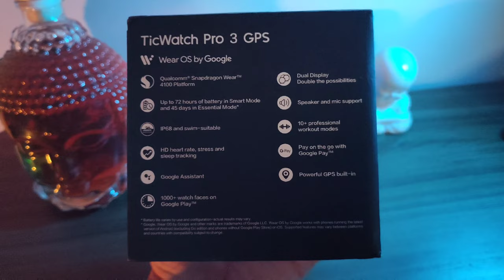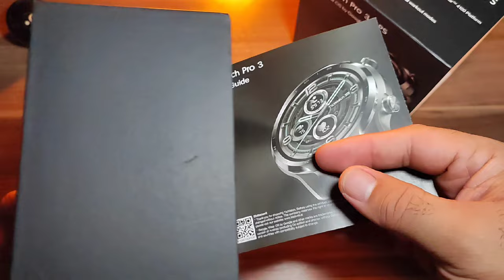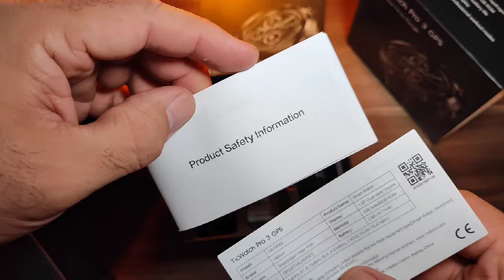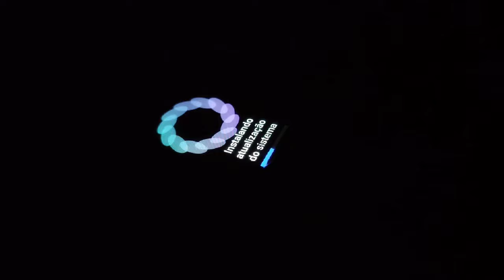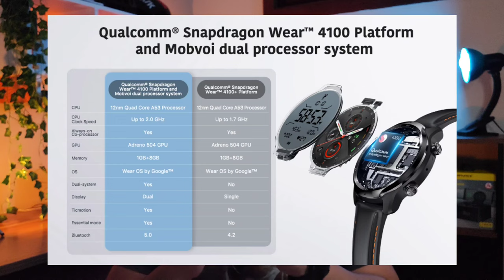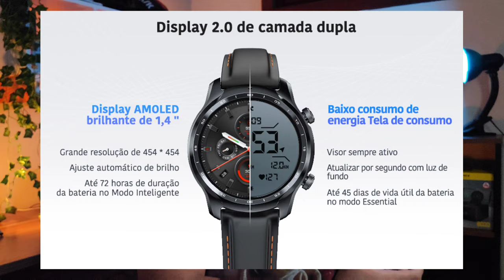TICWATCH PRO 3 GPS Wear Os 3? Melhorou ou Piorou!?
A Mobvoi me enviou o TicWatch Pro 3 GPS para testes e review sincero aqui no canal. Um Smartwatch com Wear OS e diversas funções disponíveis! Gostei demais e a análise sincera tá ai, bora conferir!?✌🏻🤓

🛍️ TicWatch Pro 3 Amazon (MELHOR ESCOLHA. JA COM TRIBUTOS INCLUSOS)

🛍️ TicWatch Pro 3 Ultra Amazon
🛍️ TicWatch Pro 5 Amazon

⌚Linha do Tempo:
00:00 - Intro (Deixe seu like e comente Barba)
01:49 - Unboxing + Especificações
02:52 - Apps (Inscreva-se no canal!)
03:52 - Chipset Qualcomm Snapdragon 4100
04:34 - Wear OS 3, Bateria e Modos de Economia
08:06 - À Prova D'água! (Deixe seu like)
08:27 - Sensores
10:52 - Gestos (Inscreva-se no canal!)
12:56 - Pagamentos via NFC
14:04 - Ouvir Músicas
16:37 - Observações gerais

✨Me siga no TikTok para bastidores e pré lançamentos

🚨Crie sua conta do TikTok clicando aqui, que já ajuda d+ o canal

👇🏻Crie seu novo login na Shopee e ganhe R$10 OFF clicando

👇🏻Crie sua nova conta no AliExpress e ganhe R$143,00, clicando